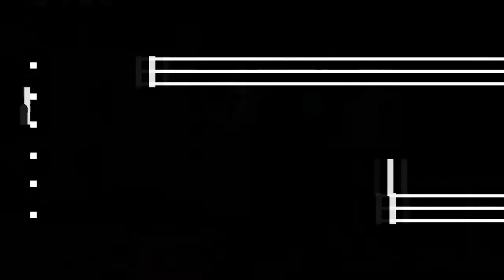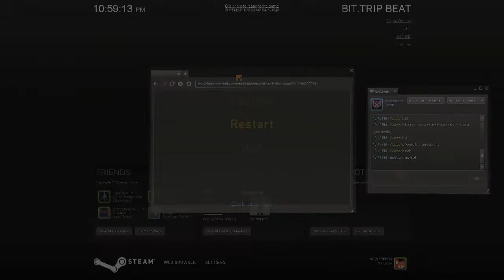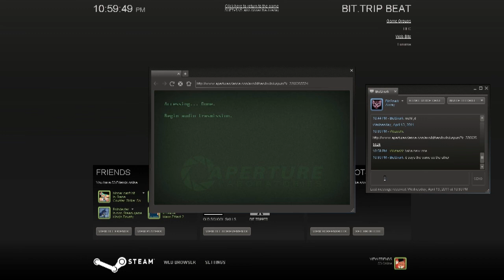Bit.Trip Beat GLaDOS test level WTF is it telling meh at the end!? D;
Ye..?

Apparently, this is what it's saying lol: "Hill towns of Tuscany tile is used for most syrup drawers"